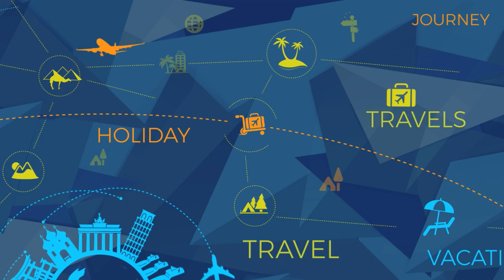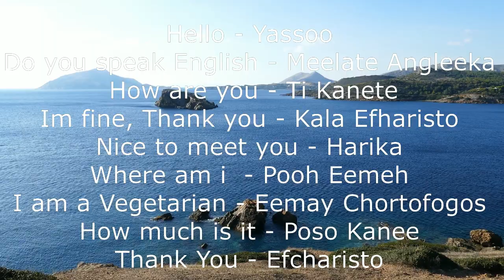Greece - The Best Honeymoon Destination - Europe Episode 1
In this video we you will find must see tourist attractions of Greece. The main touristic cities covered here are Athens, Santorini, Mykonos & Thessaloniki.
Athens & Thessaloniki will give you a glimpse of Greek civilization, culture and heritage where as Santorini & Mykonos are among the best Honeymoon destinations in the world.